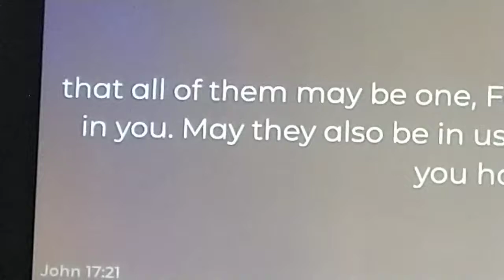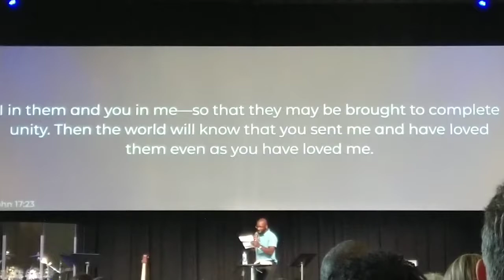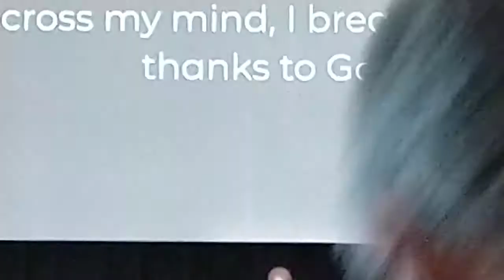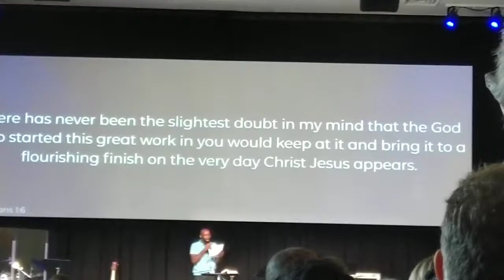ICOC Kansas The communion